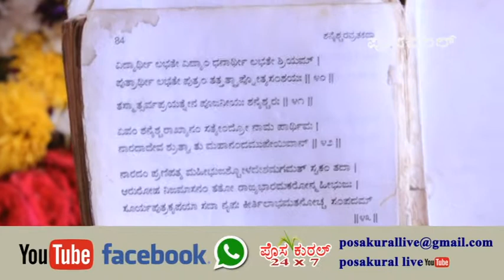ಶ್ರೀ ಅಯ್ಯಪ್ಪ ಮಂದಿರ Trust (ರಿ) ಶ್ರೀ ಅಯ್ಯಪ್ಪ ಸೇವಾ ಸಮಿತಿ ಸೋಮೇಶ್ವರ ಕೋಟೆಕಾರು ಸಾರ್ವಜನಿಕ ಶ್ರೀ ಶನೈಶ್ಚರ ಪೂಜೆ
ಶ್ರೀ ಅಯ್ಯಪ್ಪ ಮಂದಿರ ಟ್ರಸ್ಟ್ (ರಿ) ಶ್ರೀ ಅಯ್ಯಪ್ಪ ಸೇವಾ ಸಮಿತಿ ಸೋಮೇಶ್ವರ ಕೋಟೆಕಾರು ಸಾರ್ವಜನಿಕ ಶ್ರೀ ಶನೈಶ್ಚರ ಪೂಜೆ